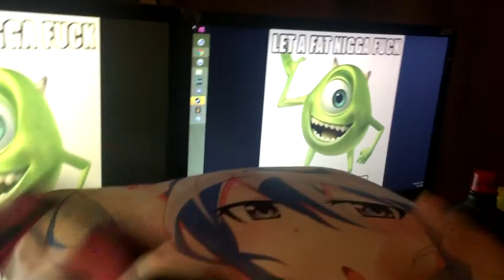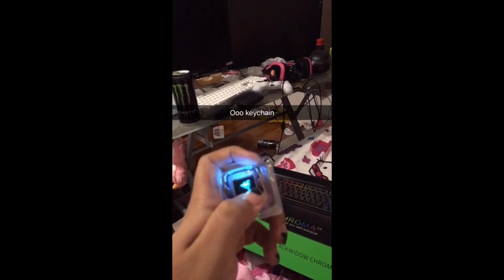Razer Blackwidow chroma v2 Unboxing and Review 2017 TOP GAMER KEYBOARD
I pop 10 xans do i still qualify for the job?